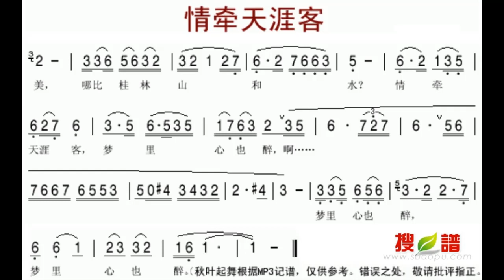情牵天涯客 降A调伴奏 - instrumental in A flat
谢谢光临！